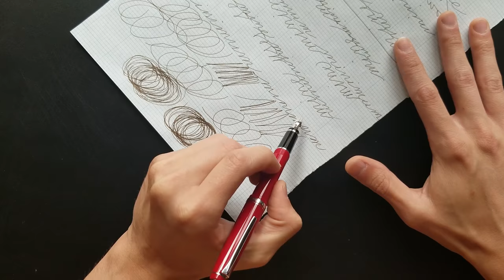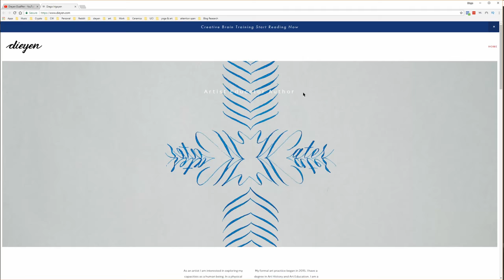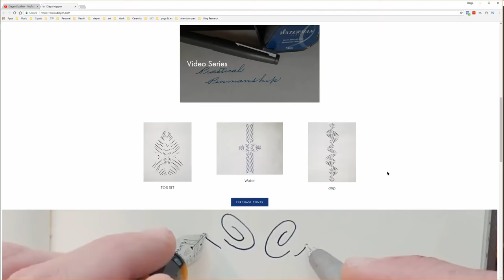Practical Penmanship: Left Hand Palmer is Easier!?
Practical Penmanship Playlist Welcome to the Practical Penmanship Series where we'll go over different topics related to your handwriting practice.

My aim is to help you improve your handwriting in the most practical methods.

Get the first 3 Chapters of
Creative Brain Training

This week we are covering the subject of whole arm movement, or muscular movement in handwriting, also know as the Palmer Method of Business Handwriting.

Implementing whole arm movement into my left handed cursive in a forward direction has resulted in some unexpected outcomes. Firstly, I have found that movements required in order to practically use whole arm writing are actually easier than they are with the right hand. My right hand is still decades ahead of the my left hand, however, if I continue to practice this style of left handed writing I may actually surpass the abilities of my right hand.

I highly recommend that you give this style of writing a shot and continue to work to fully embrace it as your primary style of writing.

Pay very close attention to the placement of your arm as you practice and remember that the writing arm stays in its fixed position and the right hand will move your paper across your writing zone. This collaboration between hands is very important.

Do note that my position shown is what is most comfortable for me. If you do not find my position comfortable you will simply have to experiment with the placement of your forearm. You do not want your shoulder to be pushed up in any way and rather want it to be relaxed. This relaxed style of writing is very different compared to a lot of the cramped writing positions taken up today. Correcting your positioning may actually be the most difficult part of implementing this new style of writing.

Feel free to post any questions below!